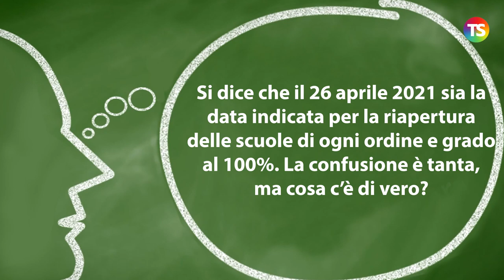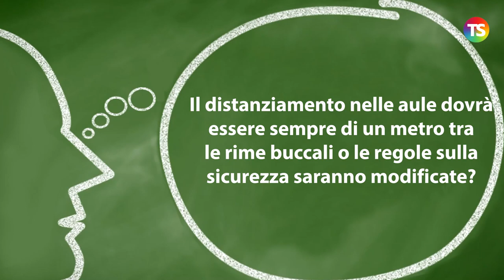Rientro a scuola al 100%: regole e deroghe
tecnicadellascuola rientroascuola In questo appuntamento con la nostra rubrica “A domanda, risponde…” a cura del prof. Lucio Ficara, le risposte ai quesiti dei nostri lettori sul tema del rientro a scuola al 100% previsto dal 26 aprile.

Ecco i temi trattati:

1. Si dice che il 26 aprile 2021 sia la data indicata per la riapertura delle scuole di ogni ordine e grado al 100%. La confusione è tanta, ma cosa c’è di vero?

2. Per gli alunni e docenti fragili ci sarà la possibilità di non rientrare in presenza?

3. Il distanziamento nelle aule dovrà essere sempre di un metro tra le rime buccali o le regole sulla sicurezza saranno modificate?